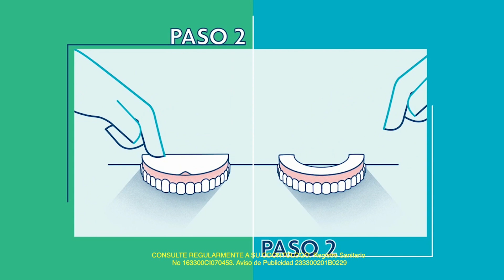Seabond MX Three Easy Steps 46